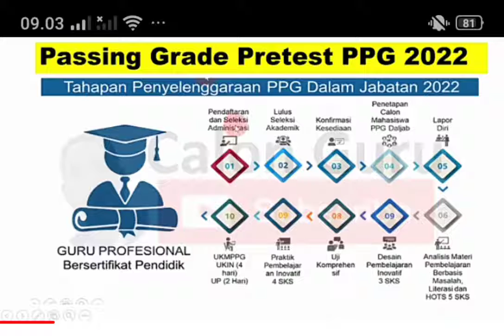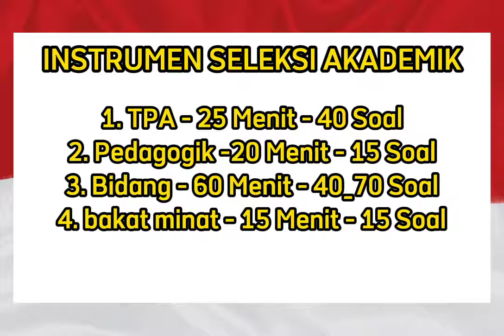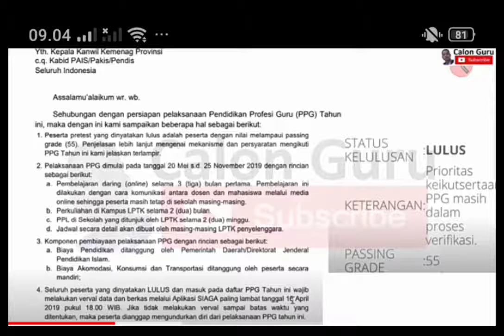TIPE SOAL DAN ALOKASI WAKTU PRETEST PPG, PG PRETES PPG.